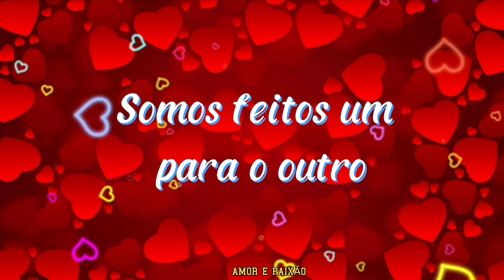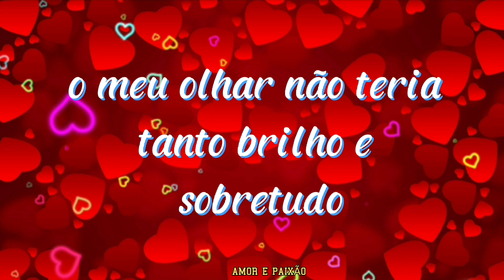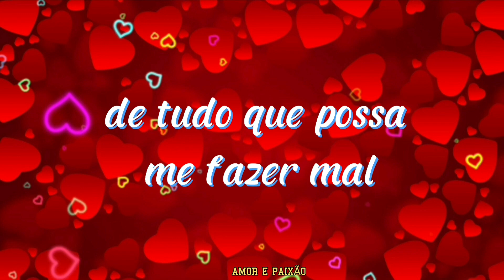Somos feitos um para o outro - amor e paixão ❤️❤️